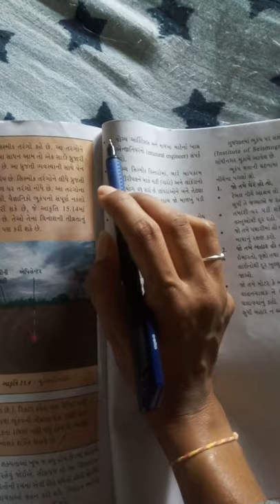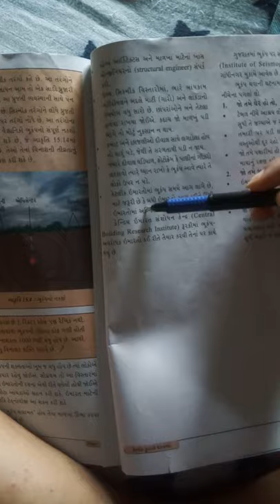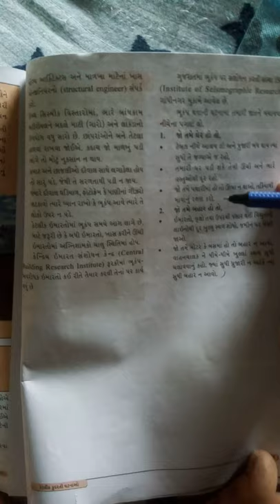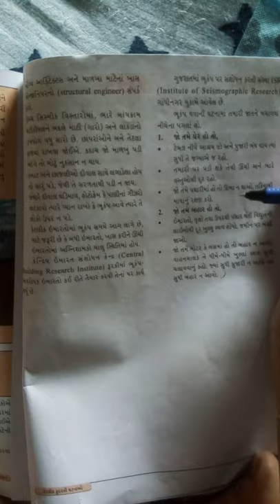std 8 ch 15 science & technology part 6